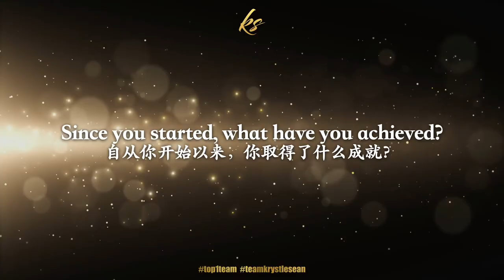Samantha How - Personal Assistant (Top 1 Team in Vkids Trend)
In this video we feature our team members who have taken their first steps out of their comfort zone to start their online education business with us. We are very proud of them and would like you to meet them.

Find out from them what makes us the Top 1 Team in Vkids Trend and in the country.